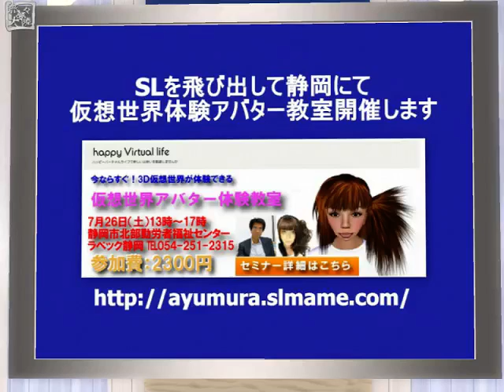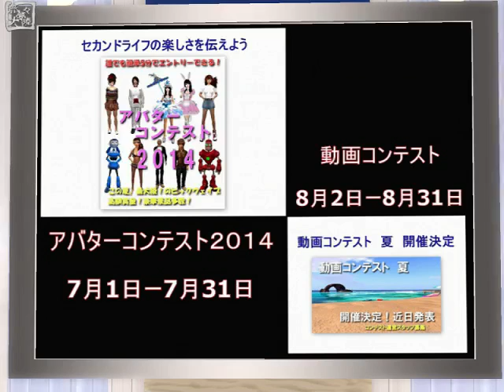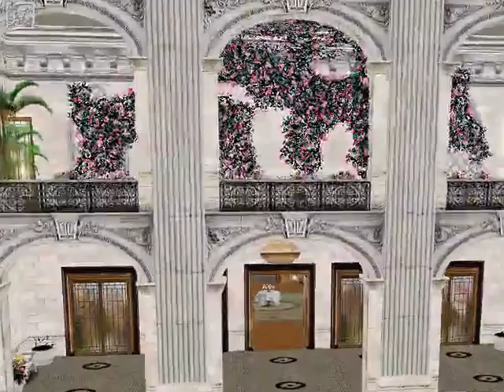TABI Vol 188 20140623 THE LEFEVRE MANSION